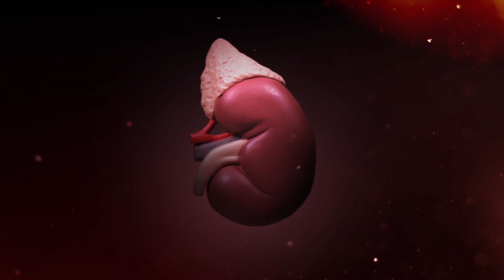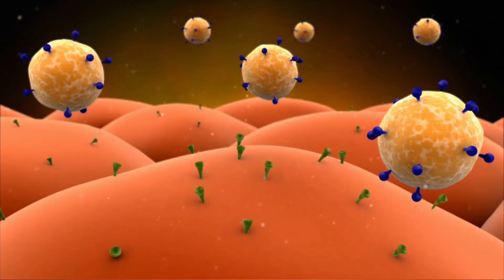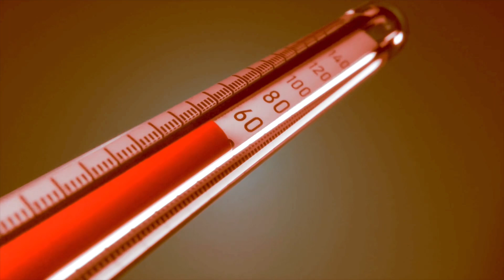He could have used protection!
Referencs:
1. Cook H, Gompels M. The wrong Spirochaete? Acute kidney injury in a returning traveller with syphilis - a case report. BMC Infect Dis. 2020 Sep 21;20(1):692. doi: 10.1186/s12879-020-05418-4. PMID: 32957955; PMCID: PMC7507709.
Stay safe out there and live your life, OUT LOUD!

 - Get a personalized shout-out at the end of every video
 - Get access to behind the scenes content
 - Get special icons that appear next to your name whenever you comment on our videos

Thanks to our MEMBERS:
Horacio Clown
Stuart Lee
Hen Pen
Britt Saunders
Jeremiah Coopersmith
Joseph Hoagbin MD
Jason VanOverbeke
Rob Smith
Altlover85
John Costello
Julius
George
Adam Bath
Gregger Speaks
Rick
Michelle💜
Troy Moore
Dave
Pascal Oreme
Wesley Hamm
Erbil Coskuner
Alan Kanen
Jeffrey Stevison
Don Higdon
Rob Mabry
John Nielsen
Devo Heller
Robert Hutton
Marc
Suba Diver
Tom Kelly
A
Ford Foskey